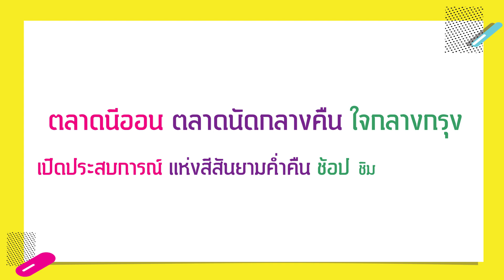ตลาดนีออน : Talad Neon Downtown Night Market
Talad Neon - "Downtown Night Market”
ตลาดนีออน - "ตลาดนัดกลางคืนใจกลางกรุง"

แหล่งช้อปปิ้งใหม่ใจกลางกรุง ที่ตั้งอยู่บนถนนเพชรบุรี ระหว่างซอยเพชรบุรี 23-29(ตรงกันข้ามปากทางเข้าถนนชิดลม) รวมอาหารอร่อย และสินค้าแฟชั่นมากมาย ในบรรยากาศสีสันสุดคูล นีออน ไนท์ อะไลฟ์ พร้อมเปิดให้บริการทั้งคนไทยและนักท่องเที่ยว ทุกวันพุธ-วันอาทิตย์ เวลา 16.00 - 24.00 น.

“Talad Neon-Downtown Night Market” located on Phetchaburi Road between Phetchaburi Soi 23 and 29 (opposite of beginning of Chidlom Road)

Talad Neon is opened on Wednesday, Thursdays, Fridays, Saturdays, and Sundays (4 days per week) during 16.00 – 24.00 o’clock. Please be invited to have new experiences of shopping

โทร.  : 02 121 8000 ต่อ 0